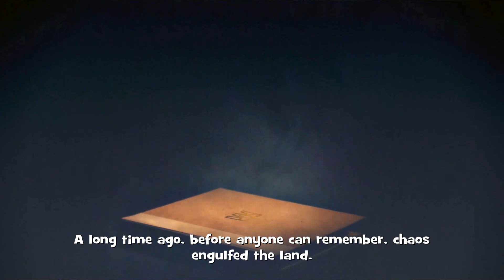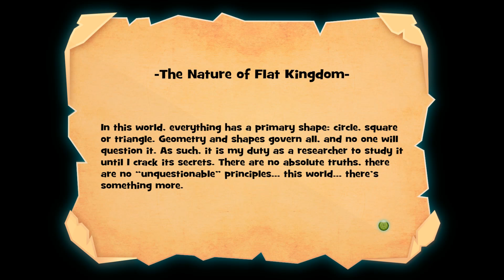FLAT KINGDOM | Découverte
Découvrons Flat Kingdom !
Nous sommes Flat, un héro tout mignon qui peut se transformer en rond, carré et triangle pour résoudre des énigmes et battre des ennemis ! Notre but ? Sauver la princesse et le monde !

N'hésitez pas à me laisser vos avis en commentaires ainsi qu'un petit pouce en l'air si vous en avez envie !

Merci à Leffy62z pour l'intro ♥
Musique de l'intro : Ehrling - All I Need